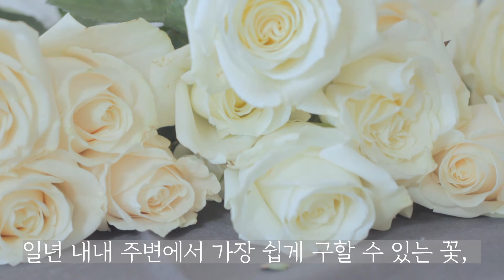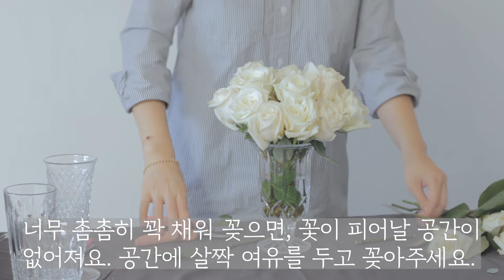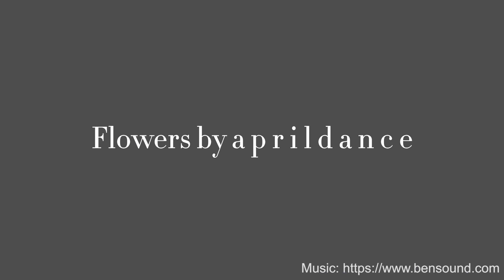Simple flower arrangement with roses [장미로 만드는 클래식한 어레인지먼트]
문의사항은 코멘트나,
인스타그램 에 남겨주세요.

계획에 있던 디자인이 아닌데, 갑작스럽게 촬영하게 된 동영상이에요.
슈퍼마켓에 갔다가 하얀 장미가 너무 예뻐서 산김에 찍었어요. 예정에 없던 촬영이다보니, 시간이 없어서 서둘러 찍어서 완벽하지 않은 동영상이에요.
그래도 최대한 간단하고 쉬운 방법을 보여드리려고 노력했어요.

이번 동영상에서는 장미 한가지 꽃으로만 하는 dome shape의 물병꽃꽂이에요. 보시고 연습 많이 하시면 생각보다 쉽고, 활용도도 높은 디자인이랍니다.

장미는 주변에서 언제나 쉽게 구할 수 있는 꽃이고, 어떤 오케이션에도 잘 어울려요. 집에 그냥 두어도 좋고, 손님이 오실때 센터피스로도 훌륭하고, 선물하기에도 무난하답니다. 사용하는 꽃병에 따라 분위기도 천차만별이에요.

저는 하얀 장미가 주는 특유의 느낌때문에 일부러 클래식한 느낌의 유리 꽃병을 선택했어요.